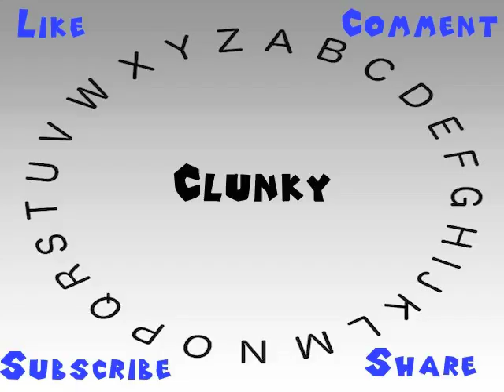How to Say or Pronounce Clunky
This video shows you how to say or pronounce Clunky.

How would you say Clunky?